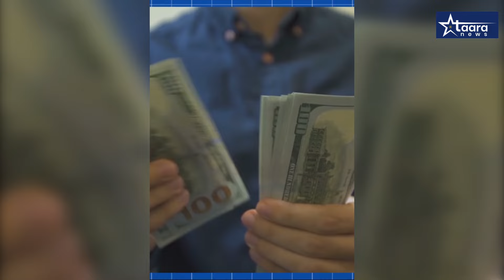विशाळगडला जायला त्यांना वेळ होता ..पण हिंदुंवर बोलणाऱ्यांना विरोध नाही - राजेश क्षीरसागर ...